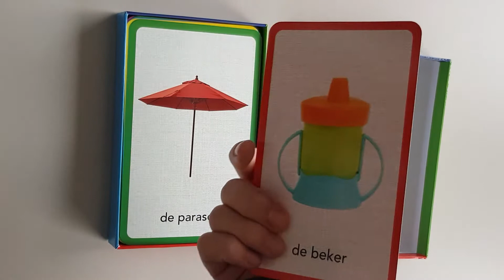Tik Tak Kijk- en speelkaarten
Een doos vol vrolijke, felgekleurde kaarten om samen met je peuter nieuwe woordjes te leren en zijn eerste spelletjes te spelen. Op de kaarten vind je 100 woordjes die nauw aansluiten bij de leefwereld van je kind. Daarnaast bevat deze doos ook tal van ideeën voor leuke spelletjes. Zo wordt naast de taalontwikkeling ook de sociale ontwikkeling van je kapoen gestimuleerd.